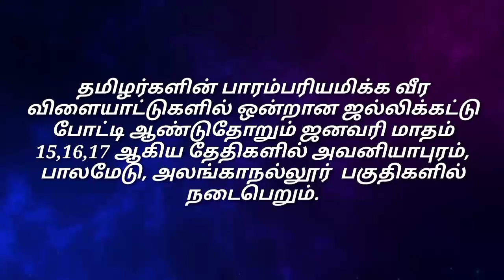மதுரை பாலமேட்டில் ஜல்லிக்கட்டு பணிகள் துவக்கம்.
தமிழர்களின் பாரம்பரியமிக்க வீர விளையாட்டுகளில் ஒன்றான ஜல்லிக்கட்டு போட்டி ஆண்டுதோறும் ஜனவரி மாதம் 15,16,17 ஆகிய தேதிகளில் அவனியாபுரம்,  பாலமேடு, அலங்காநல்லூர்  பகுதிகளில் நடைபெறும்.